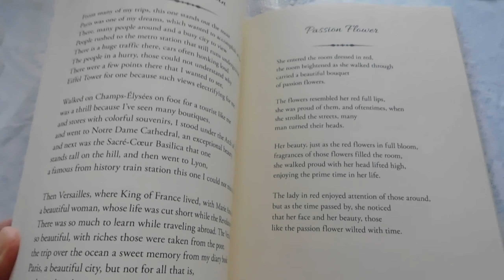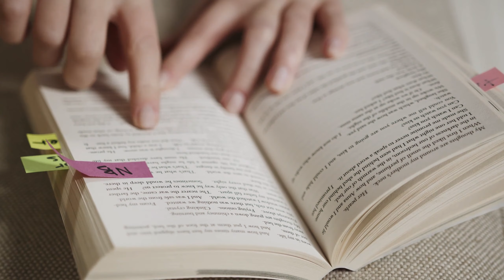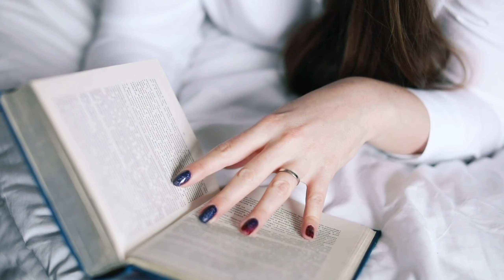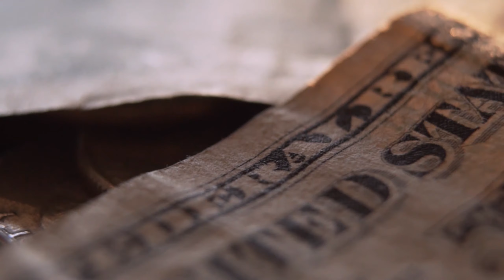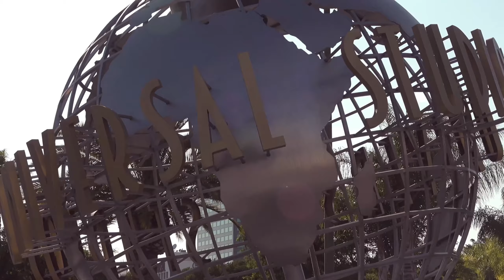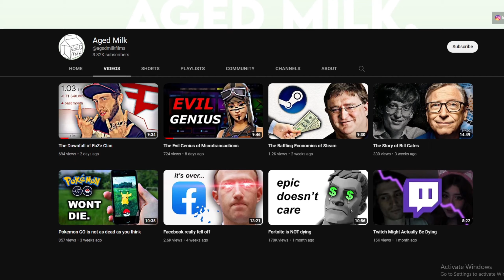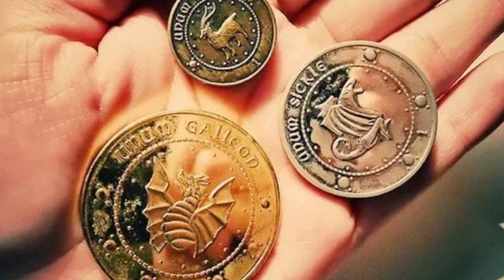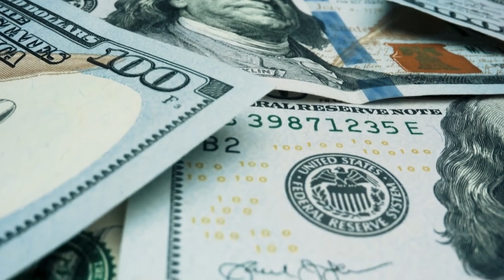The Baffling Economics of Harry Potter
Harry Potter is one of the most powerful media franchises on the planet, but just how insane is this economic machine? Today we explore the baffling economics of Harry Potter.

Nobody likes drinking Aged Milk, but you can enjoy watching it. We strive to bring you interesting documenatries about a variation topics like business, finance, history, and popular culture.

Examine the wonderful world of Harry Potter from an economics perspective! Learn about the complex financial structures that exist in the wizarding world, including Gringotts Bank and the currency exchange. Discover the wealth distribution and the function of trade in the magical civilization. Examine the economics of Harry Potter as we explore the fascinating nexus between finance and fantasy. Join us on a quest to discover the workings of the wizarding economy and discover how the rules of commerce and money have an impact on the characters and stories we adore.